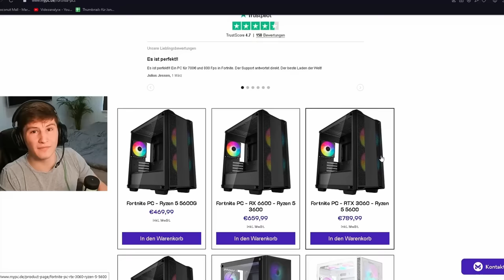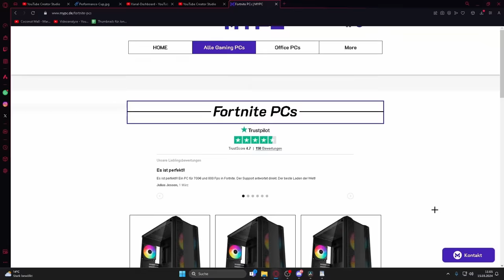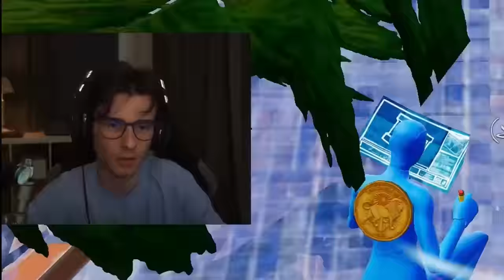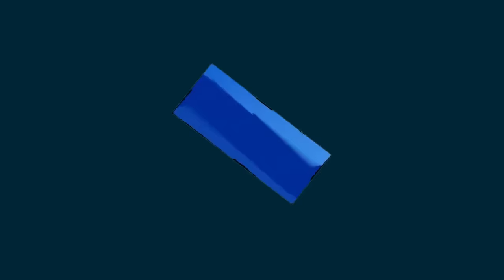30 GOLD vs 20 DIA vs 10 UNREAL Player...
In diesem Video hab ich Alvi, Magican, Davenite, NiklasKMR und Tryus angeheuert, um in meinem 30 Gold vs 20 Dia vs 10 Unreal Spieler undercover zu gehen. Lasse mich wissen, wenn du mehr Videos wie diese sehen wollen würdest! Wenn du mich unterstützen möchtest, verwende den Creator-Code "JONZY" im Itemshop!